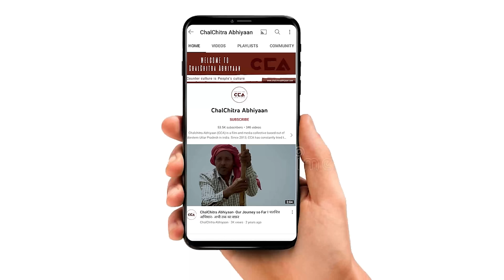बागपत किसान:अगर जयंत BJP में जाएगा तो हम साथ नहीं देंगे || We won't support Jayant if he joins BJP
देश में जल्द ही लोकसभा चुनाव होने वाले है। देश में सभी पार्टियों ने चुनाव को लेकर अपनी तैयारी शुरु कर दी है।
अभी हाल ही में मीडिया और सोशल मीडिया द्वारा राष्ट्रीय लोकदल और बीजेपी के साथ गठबंधन होने की खबरे आ रहीं है। CCA ने ज़िला बागपत की बड़ौत की तहसील में किसानों से इस गठबंधन के बारे में बात की। किसानों का कहना है कि हमे उम्मीद नही है कि जयंत चौधरी बीजेपी में जा सकते हैं।

Soon, there will be Lok Sabha elections in the country. All political parties have started preparing for the elections. Recently, there have been reports in the media about a possible alliance between the Rashtriya Lok Dal and the BJP. CCA spoke with the farmers in Bagpat district about this alliance. The farmers say that they don't expect Jayant Chaudhary to join the BJP.